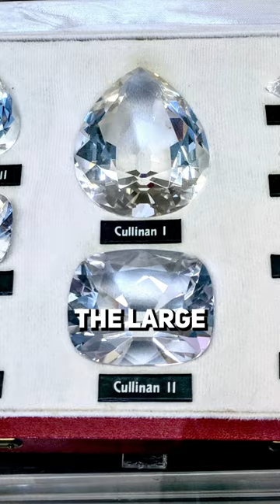The Secret Behind the Diamonds in the British Crown Jewels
The origin of the diamonds found in the sovereign sceptre and the imperial state crown.